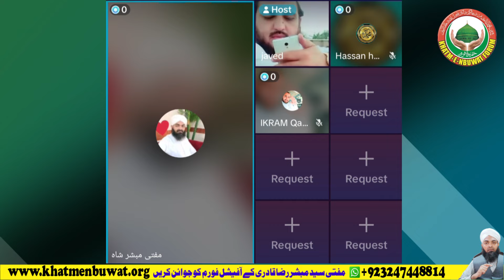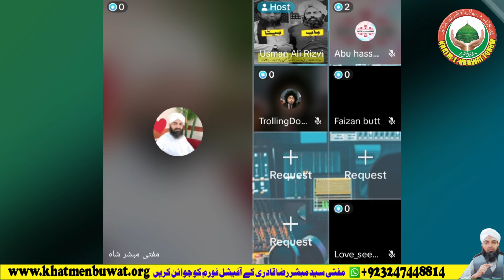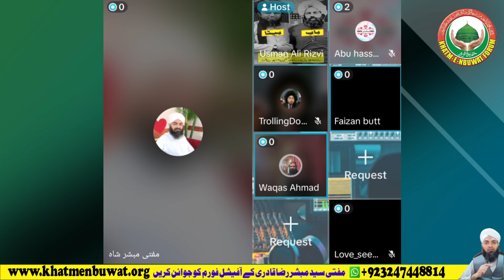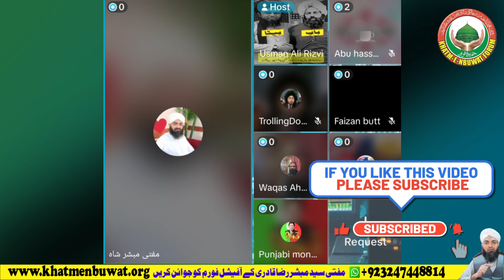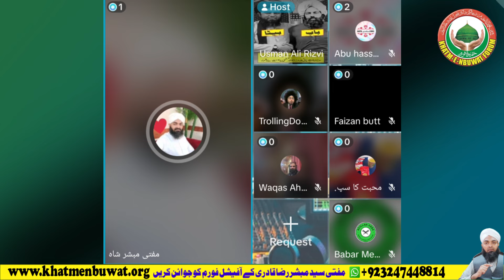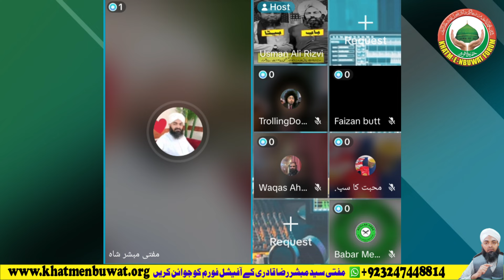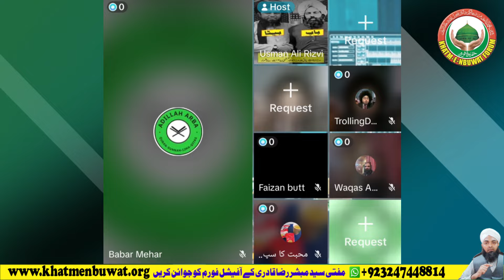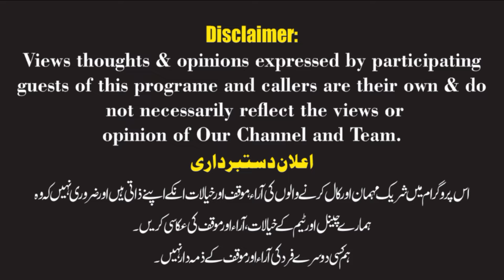Qadyani Tiktok se bhi bhaag gaye